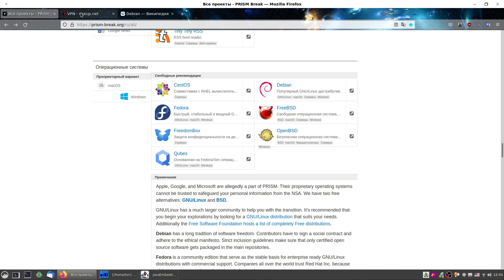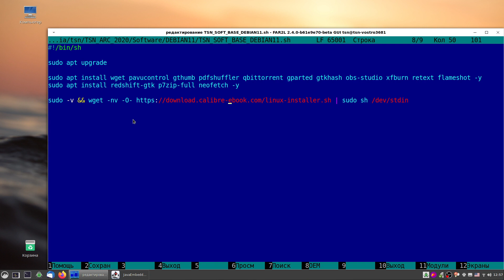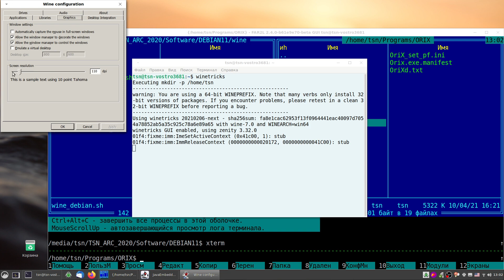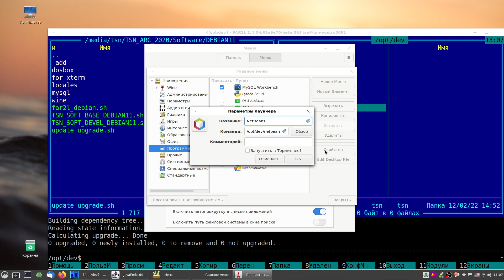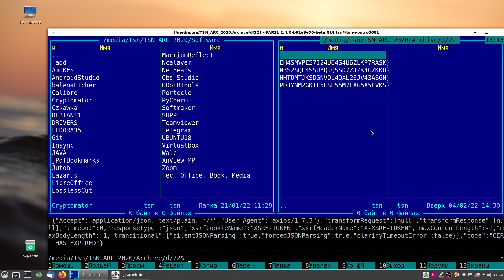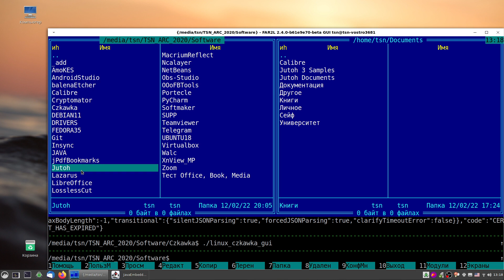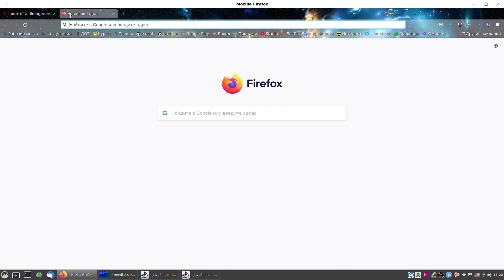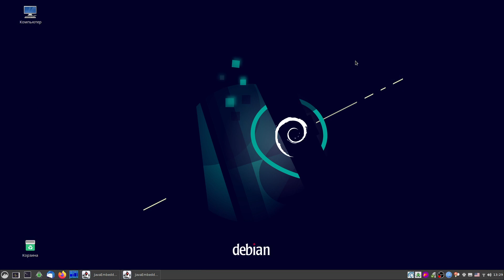Debian 11 Cinnamon для программиста 2022